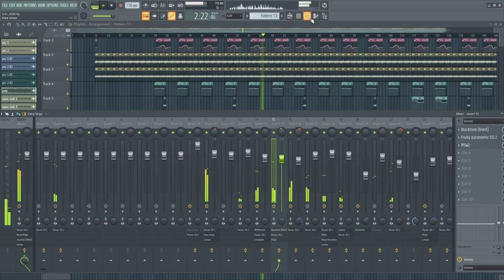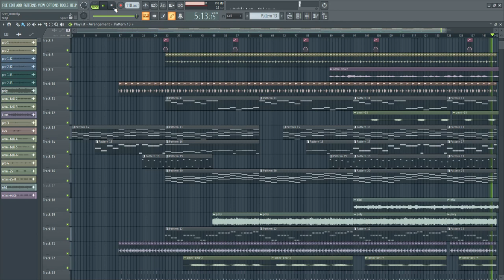ScPr [FL Studio]